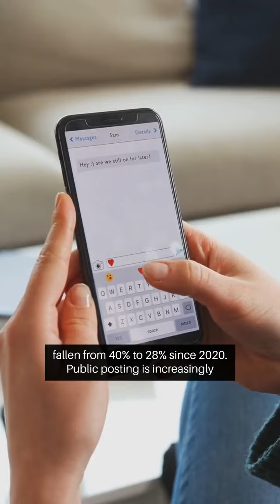Are Social Media Apps Hiding Something from You?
The landscape of social media is undergoing a little-notice transformation. Public posting is declining, while closed messaging platforms are on the rise. This shift is reshaping the way we experience the internet and has potential consequences for the spread of news and misinformation. The share of Americans who enjoy documenting their lives online has fallen from 40% to 28% since 2020. Public posting is increasingly migrating to closed groups, and the Town Square of digital interaction is being rebuilt as a result. Open networks are becoming less useful, slowing the spread of ideas and real insight. Debate and interaction are moving to closed platforms like WhatsApp and Telegram, away from the public eye. This shift has consequences for the spread of news, as social media's pivot to entertainment has led to a decline in the sharing of news stories. The decline in public posting and the rise of closed messaging platforms have potential consequences for the spread of news and misinformation. As social networks wither, platform operators and users should devote less time to the old battles and more to grappling with the new challenges.